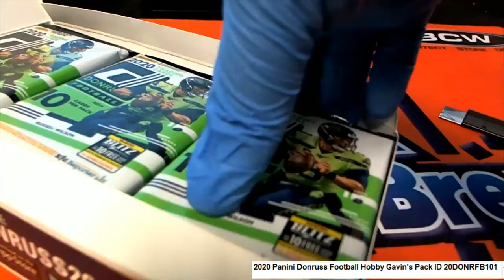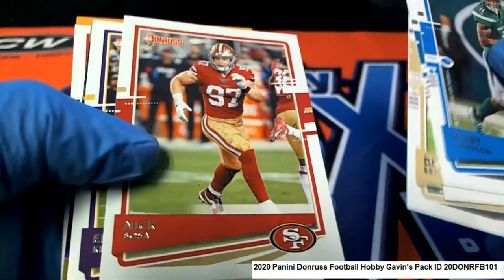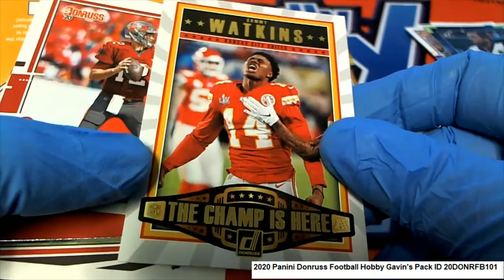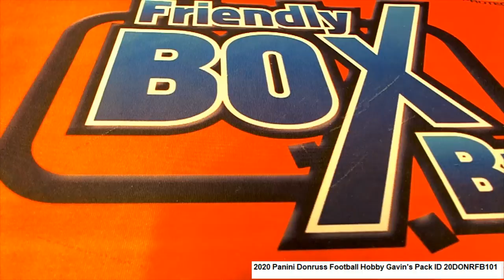2020 Panini Donruss Football Gavin's Pack ID 20DONRFB101 ID 20DONRFB101